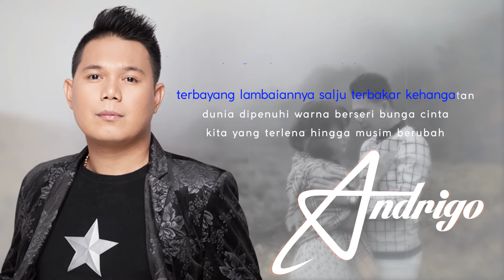Andrigo - Isabella (Official Video Lyrics NAGASWARA)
Artist : Andrigo
Title : Isabella
Composed by : M. Nasir & Bob Lokman

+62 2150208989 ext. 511